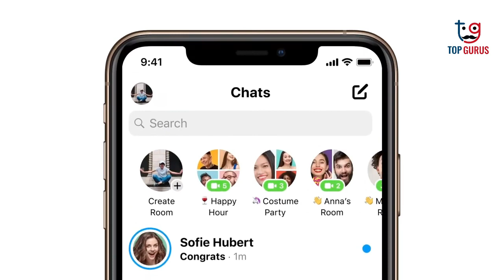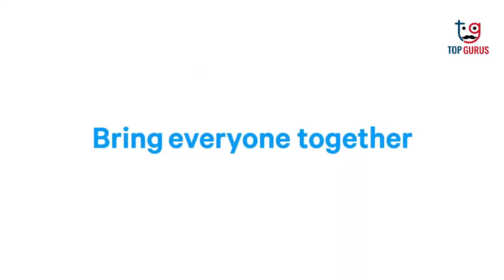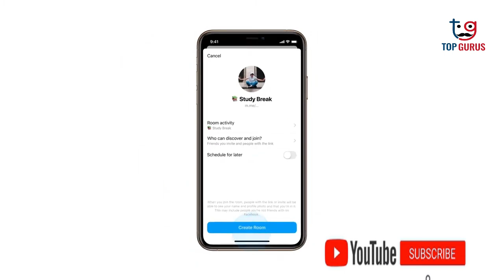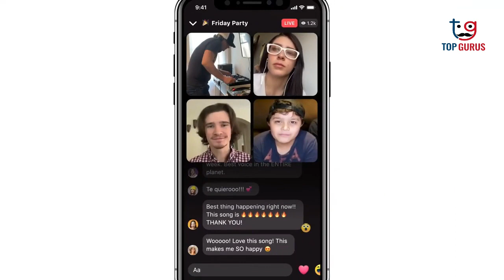What is Facebook Messenger Rooms Feature | How to use | FB Video Call | Facebook 2020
Coronavirus की वजह कई देशों में Lockdown चल रहा है. ऐसे में लोग घर पर रहने की वजह से video conferencing apps का इस्तेमाल ज्यादा कर रहें हैं. इस lockdown में कई video conferencing apps सामने आए जैसे Zoom, Microsoft Teams और Google Meet. वहीं अब Facebook भी अपने users के लिए एक खास फीचर लेकर आया है. Group video calls करने के लिए Facebook ने Messenger Rooms फीचर लॉन्च किया है. Facebook Messenger Rooms में एक साथ 50 लोग जुड़ सकते हैं.